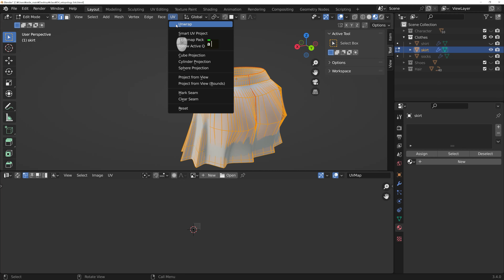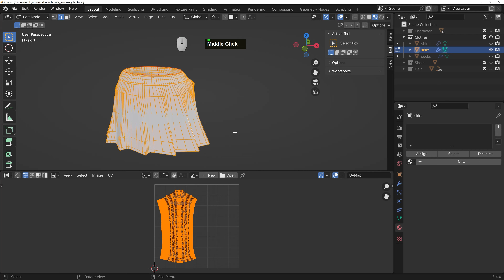skirt unwrap | #59 Blender 3d character modeling | tutorial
Blender 3D Character project Course!

#59 skirt unwrap
#58 shirt material
#57 shirt bake
#56 shirt unwrap
#55 hair material
#54 Eyebrows, eyelashes, nails texture paint
#53 head & body texture paint
#52 head & body bake
#51 head & body UV edit
#50 head & body unwrap
#49 Make hair_3
#48 Make hair_2
#47 Make hair_1
#46 Make shoes
#45 Make socks
#44 Make skirt
#43 shirt Wrinkle detail
#42 Make shirt
#41 Make nail
#40 Make tongue
#39 Make gum
#38 Make teeth
#37 Lip retopology detail
#36 Nose retopology detail
#35 Eye retopology detail
#34 Fix retopology
#33 Fix retopology
#32 Connect retopology head to body
#31 Leg retopology
#30 arm retopology
#29 hand retopology
#28 hip retopology
#27 chest retopology
#26 neck retopology
#25 back of the head retopology
#24 ear back retopology
#23 ear front retopology
#22 face retopology
#21 face retopology
#20 Connect head to body and set up retopology
#19 body sculpting detail 3
#18 body sculpting detail 2
#17 body sculpting detail 1
#16 Connecting the Arms and Legs
#15 Create a leg
#14 Create a arm
#13 Create a hand
#12 Create a upper body
#11 Create a body part
#10 Create a body ratio reference box
#9 Create eyebrows, eyelashes
#8 Create a face detail
#7 Create a ear
#6 make nose
#5 Create eyes
#4 Create a lip
#3 Create a sculpting base
#2 Create a face sculpting setting
#1 Creating a face ratio reference box